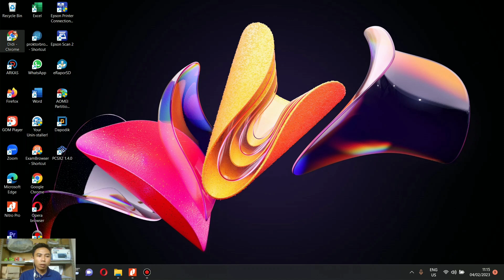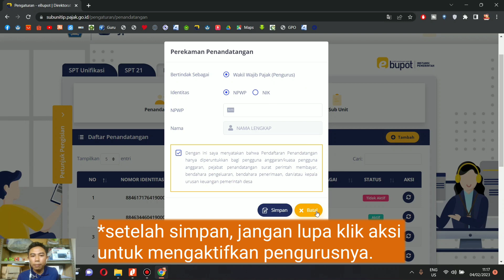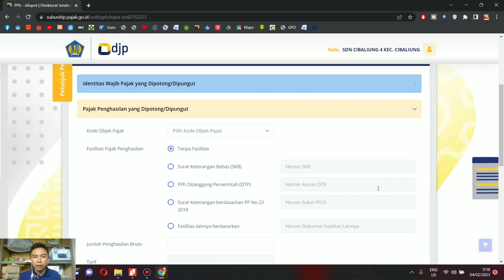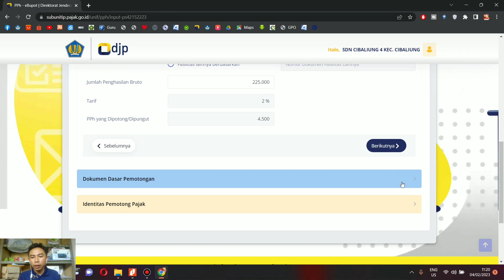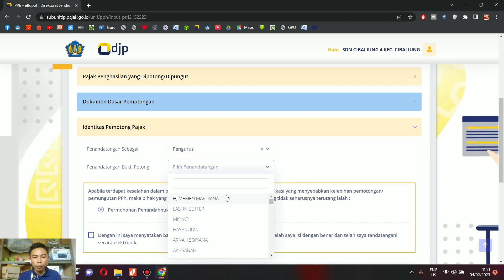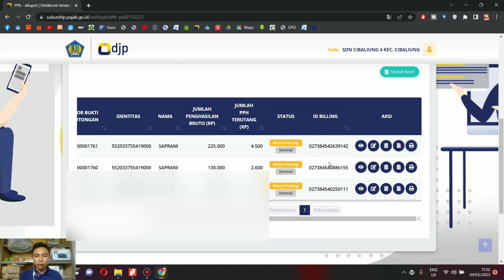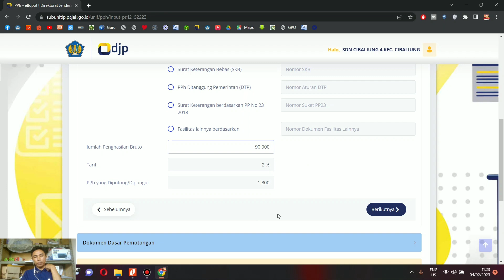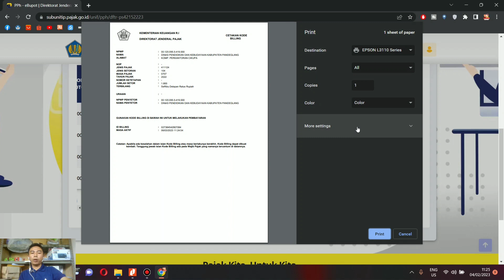Tutorial Pembuatan E-Bupot Instansi Sekolah Subunit Pajak